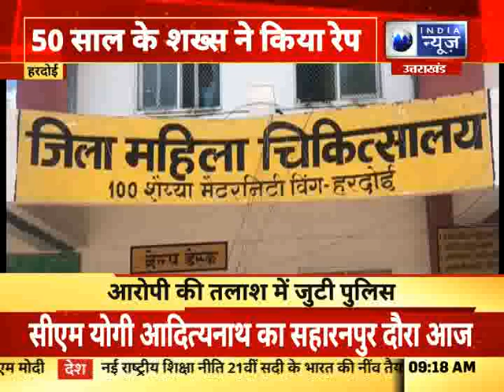Breaking News। एक ही परिवार के 17 लोग कोरोना पॉजिटिव। India News U.P,U.K